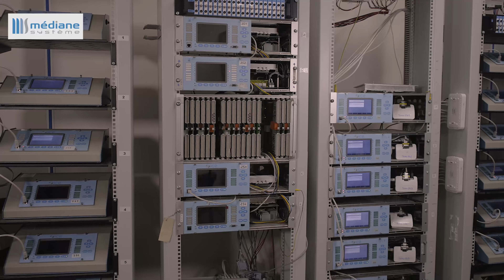VERSION FINALE 2